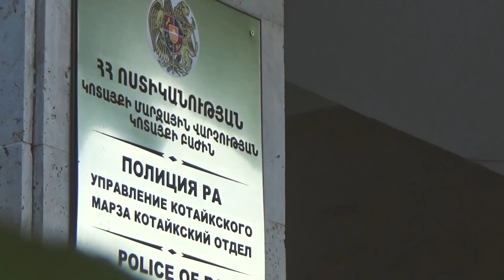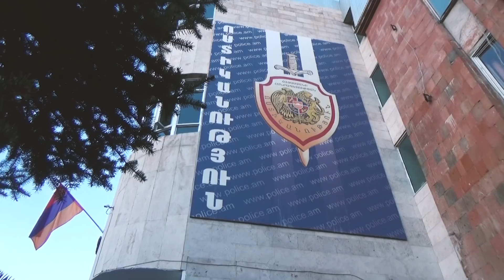Կոտայքի ոստիկանները սպանության փորձի դեպք են բացահայտել․ մեղադրյալը կալանավորվել է